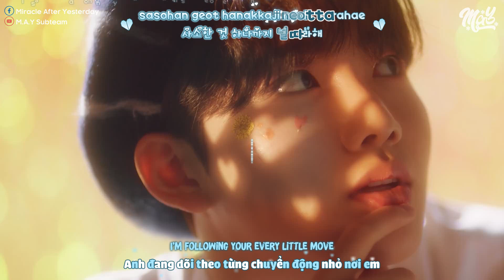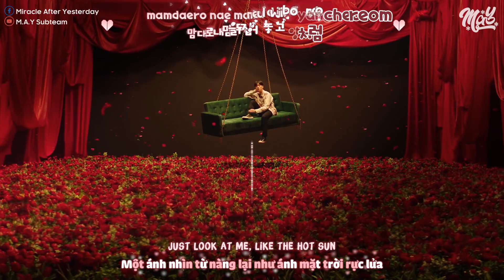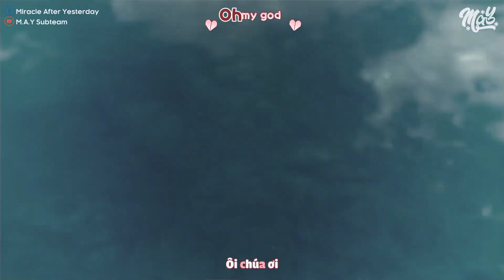「Vietsub / Engsub / Kara」 I LOVE YOU (사랑해) - TREASURE (트레저)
Translator: Joyce
Timer/Kara: Centaur, Joyce
Typeset: Centaur
Encoder: Joyce